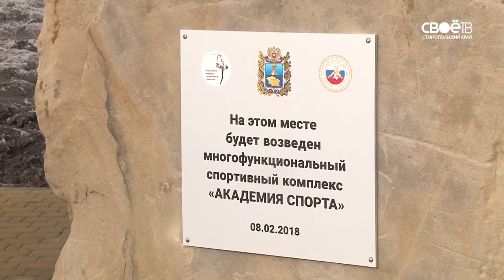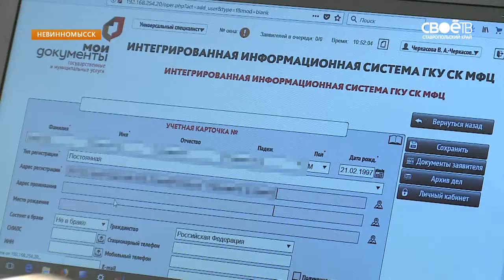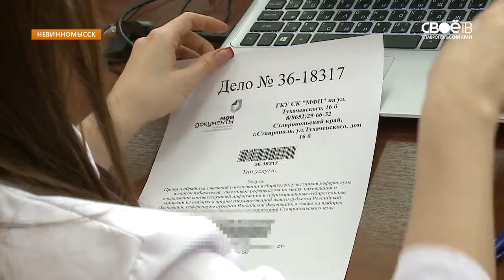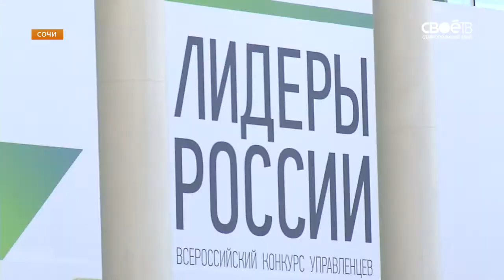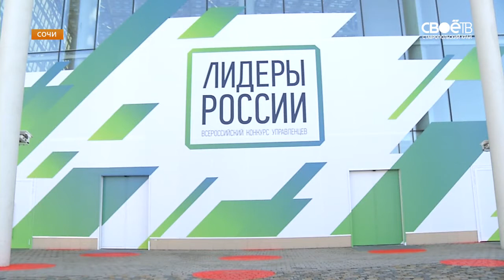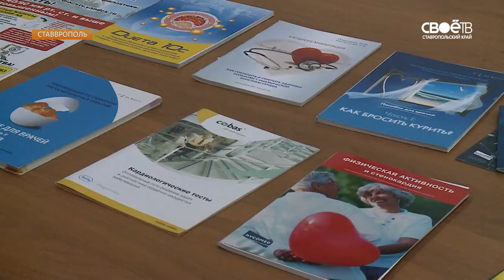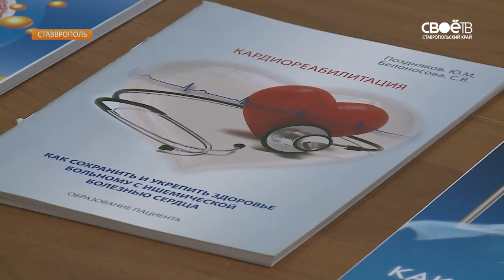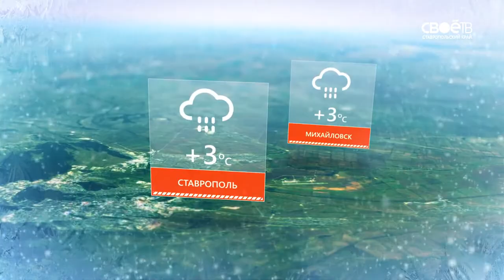Информационная программа “День” от 08 02 2018